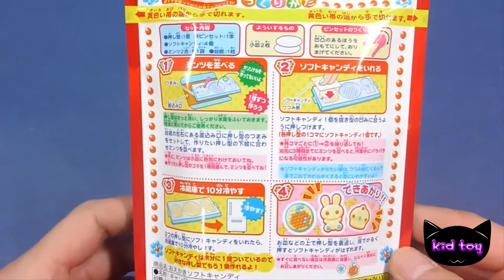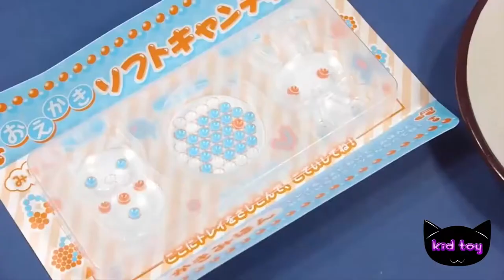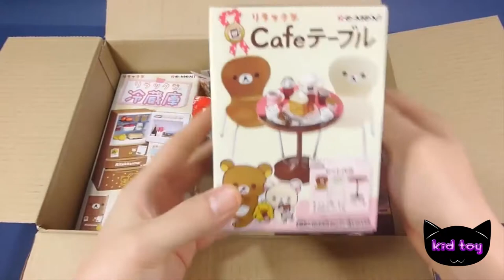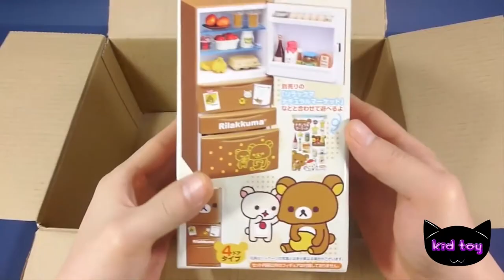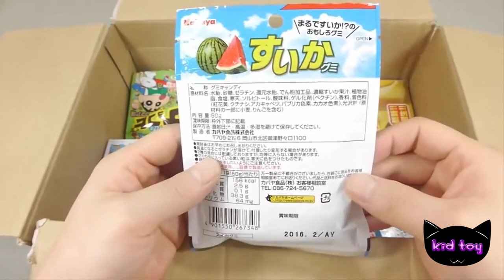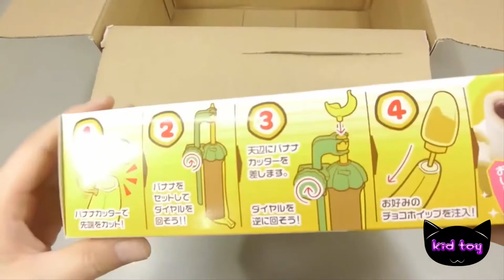Oekaki soft candy popin kukin play miniature cooking meal Cook Kona penny sikwan sense